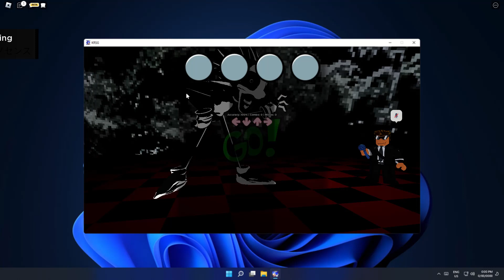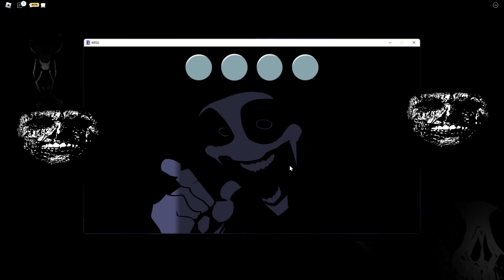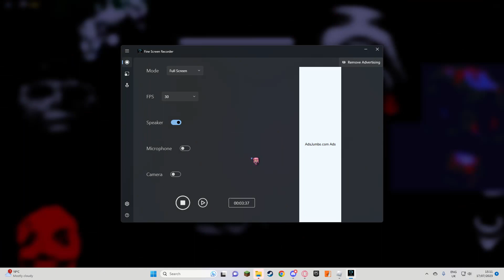Playing the No more Innocence mod in FNB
Play at your own risk (of getting kicked)